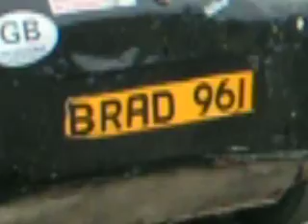Brad Racing At Standlake 2009 6/9/09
Here is Brad driving his car onto the ramp